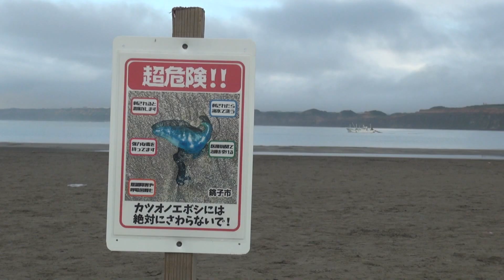朝はマリーナ銚子